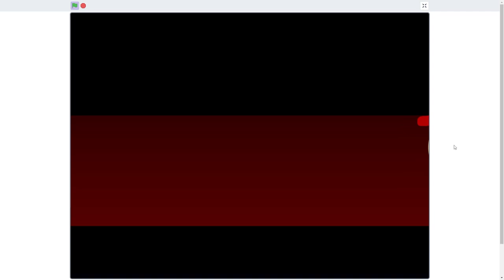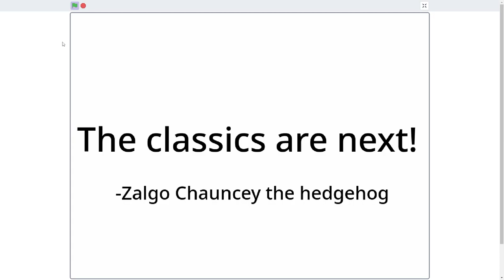Mario.EXE (Round 8 Of Chauncey (Sonic OC).EXE Bonus)